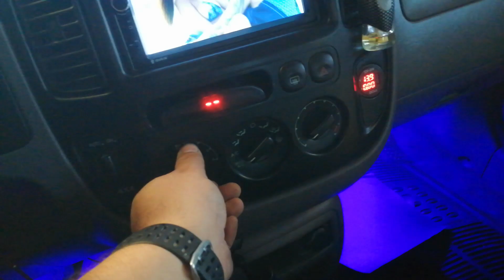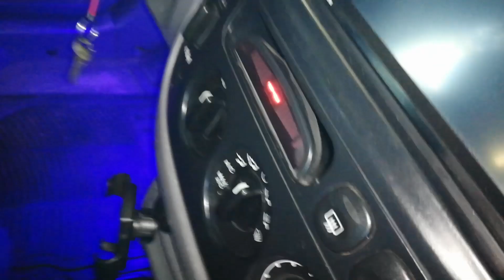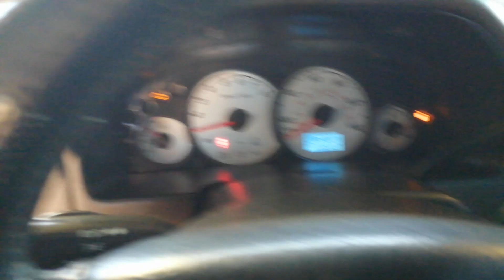TRUKO | QUITA rechinidos en el compresor CLIMA DE TU AUTO ✅👍🏼👍🏼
Los 3 fallos comunes del aire acondicionado automotriz
¿Sabías que el compresor es el corazón del aire acondicionado de tu vehículo? Como su nombre lo indica, comprime el gas refrigerante utilizando la potencia del motor mediante una transmisión de corre.

mantenimiento al compresor de aire acondicionado automotriz,
COMPRESOR DE AIRE ACONDICIONADO AUTOMOTRIZ
Mantenimiento preventivo de Aire Acondicionado automotriz
 fallos comunes del aire acondicionado automotriz
control del AIRE ACONDICIONADO no funcionan bien